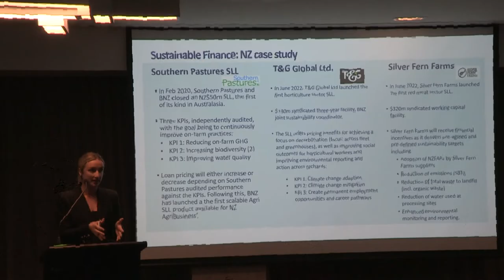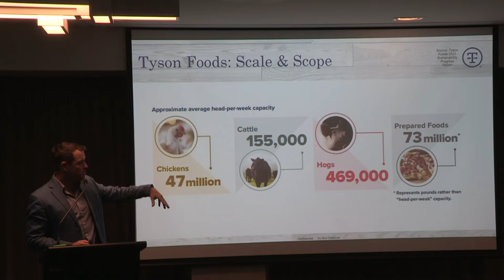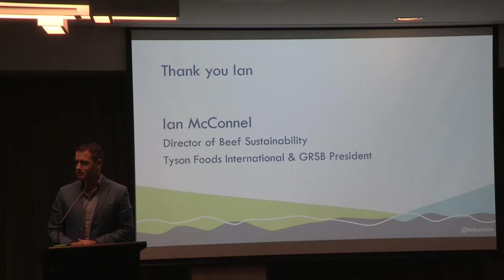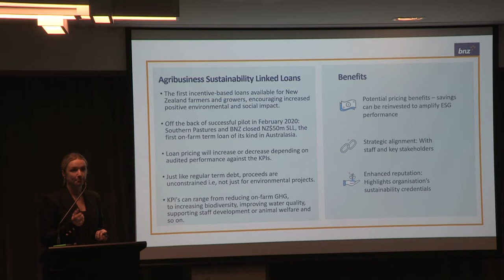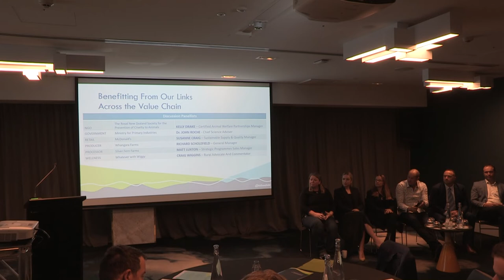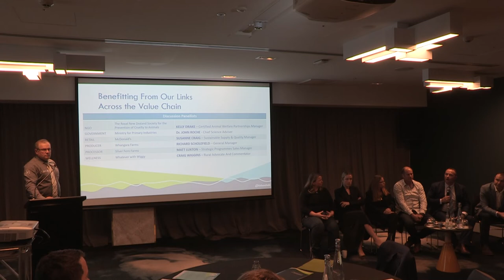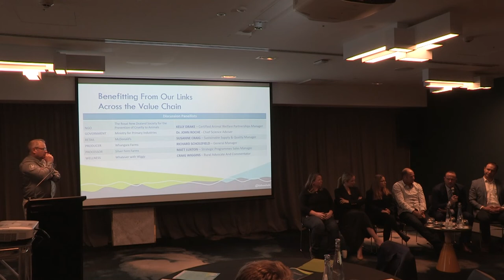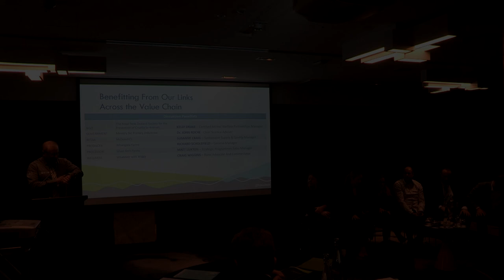NZRSB CONFERENCE 2022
ACROSS THE BEEF SUPPLY CHAIN, New Zealand Roundtable for Sustainable Beef's 2nd Annual Conference and AGM.

CHAPTERS...
00:00 - Welcome
02:29 - Craig Wiggins - Facilitator & Social welfare representative
03:21 - Ruaraidh Petre - Executive Director, Global Roundtable for Sustainable Beef
23:51 - Ian McConnell - Director of Beef Sustainability, Tyson & GRSB President
53:12 - Dana Muir - Head of Natural Capital, Bank of New Zealand
1:22:34 - Discussion Panel: Benefitting from our links across the value chain
          Kelly Drake – Certified Animal Welfare Partnerships Manager, SPCA
          Dr. John Roche - Chief Science Adviser, Ministry for Primary Industries
          Susanne Craig – Sustainable Supply & Quality Manager, McDonald’s
          Anthony Darke – Ridgeway Farms Ltd.
          Matt Luxton – Strategic Programmes Sales Manager, Silver Fern Farms
          Craig Wiggins – Rural Advocate and Commentator